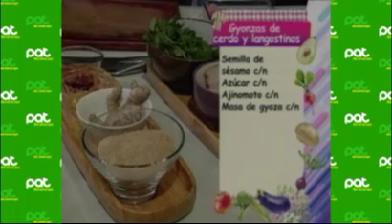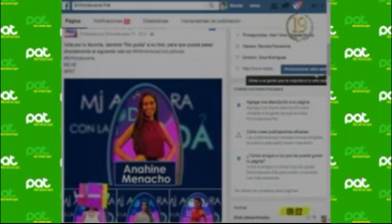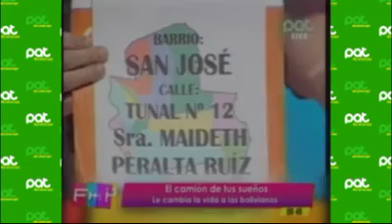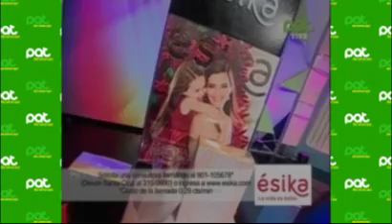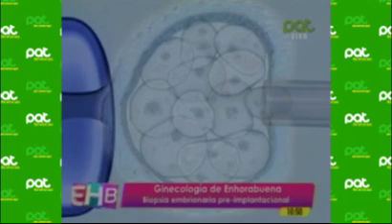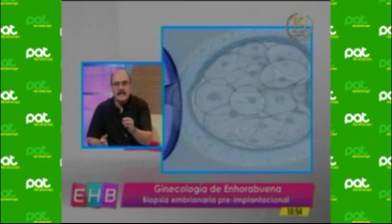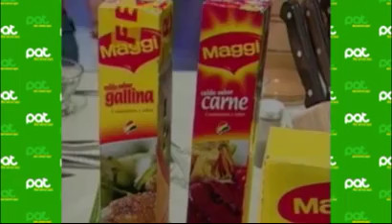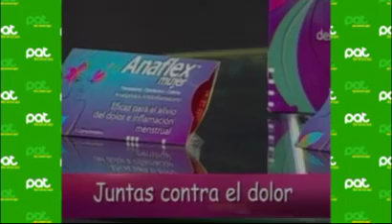En nuestro programa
Pat Bolivia
En la cocina Jaime Barbas prepara Gyonzas de cerdo y langostino, también costilla de cerdo con salsa barbacoa.
Te mostramos lo mejor de lo acontecido en mi aventura con la moda 2V
Desde la paz te mostramos el movimiento de sensibilización  realizado por personas de talla baja
En el sector de salud el Dr. Juan Carlos Montalvo nos hablara  sobre la importancia de la biopsia embrionaria pre-implantacional.
En hablemos de… “Día mundial de las personas de talla baja”, ¿cuáles son sus derechos?